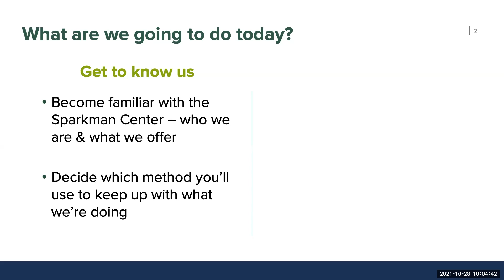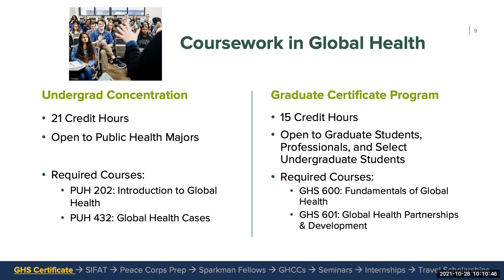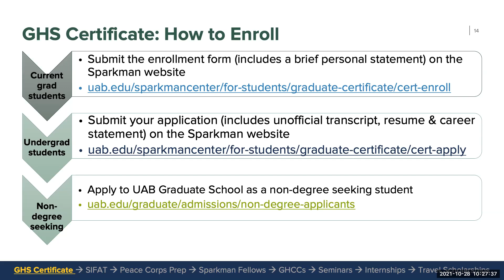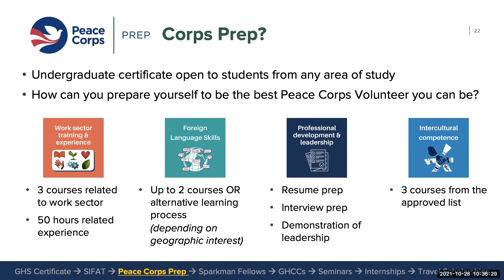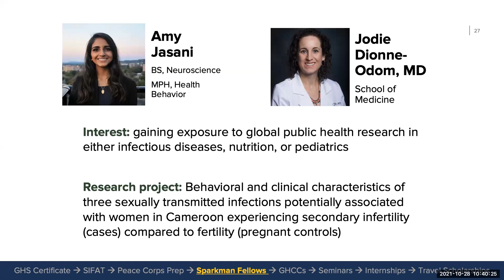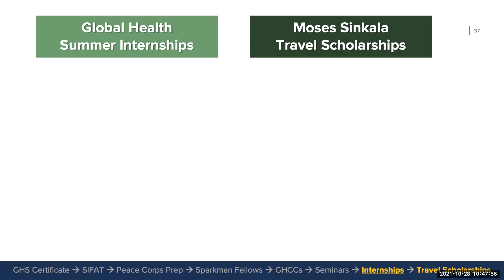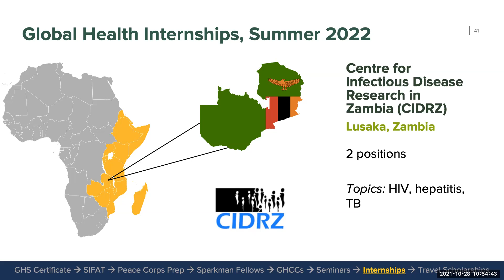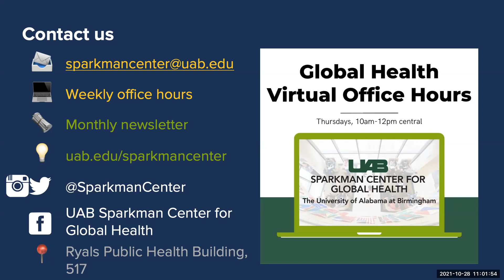Info Session: Fall '21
Use the video time markers below to jump to the program you're most interested in learning about:
00:00 Welcome to the Global Health Programs Info Session
01:27 Meet the Sparkman Center team
03:25 Programs covered in the session
04:09 Graduate Certificate in Global Health
12:30 SIFAT Field Course
16:11 Peace Corps Prep
22:01 Sparkman Fellows
25:52 Global Health Case Competition
30:07 Global Health Seminars
32:00 Internships & Travel Scholarships
43:22 Conference scholarships
44:24 Table of all tables
44:53 Keep in touch!